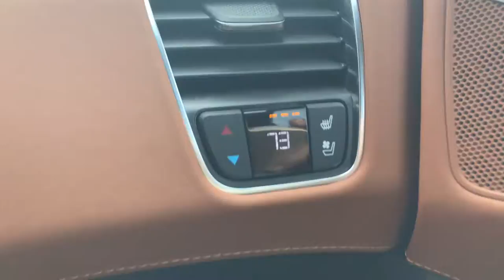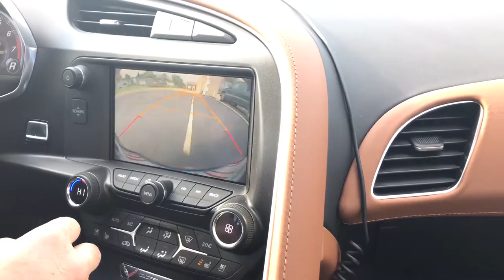Passenger POV Corvette Stingray 2016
Check out the Bose sound quality. Filmed using iPhone 7 Plus in 4K video settings.

'16 Corvette Stingray LT2

Friends car. Tuesday gym ride. Passport 9500ix